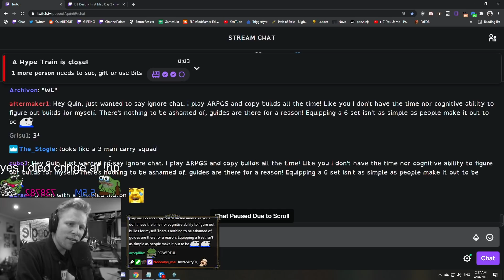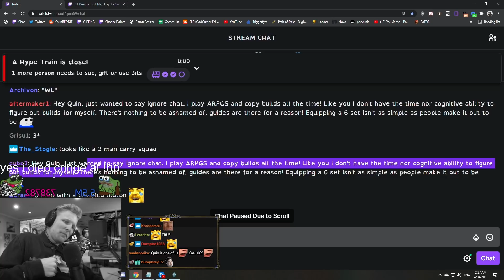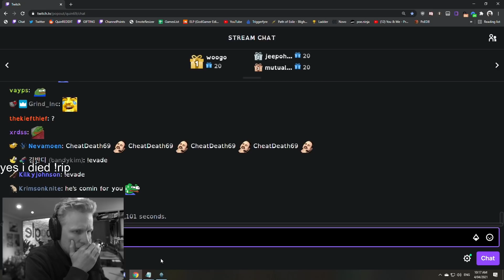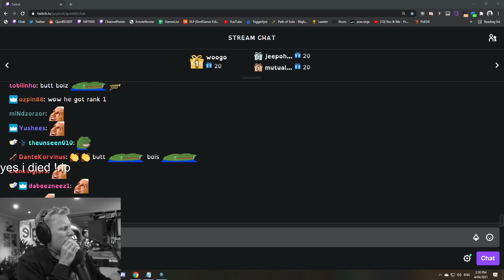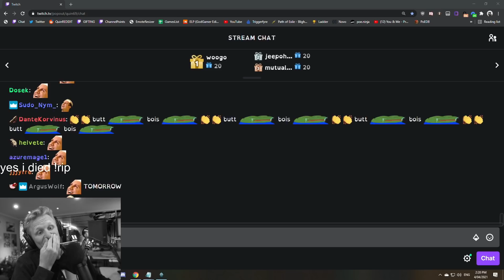Time to return to my Monk roots | Diablo 3 Season 23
After trying to make group play work with meta classes, Quin realises he has to return to his roots and reroll a monk.

- Check out Euegene Prime for the others Quin69 meme songs used